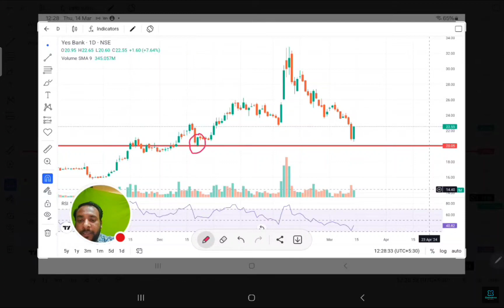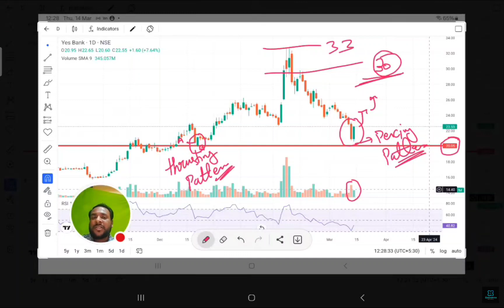yes bank share | technical analysis | Share market | News | Nifty50| share mai kya kre | Best stock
scalping trading strategy,bank nifty,price action trading strategies,nifty,market prediction for tomorrow,tomorrow share market prediction,bank nifty intraday trading today,stock market trading for beginners,banknifty options for tomorrow,intraday stocks for tomorrow,how to use dhan app for option trading in mobile,
what is price action trading strategies,dhan app option trading all details